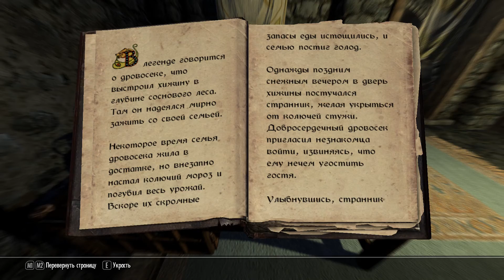Skyrim прохождение с jago #54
какая-то редгардтка